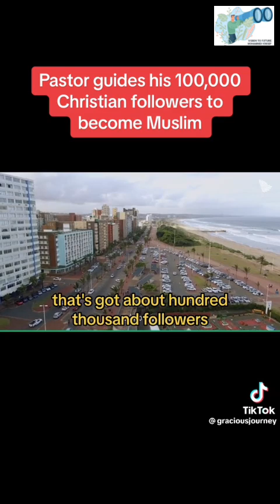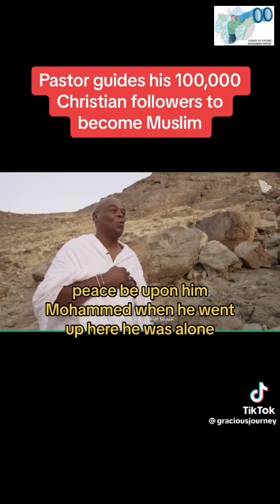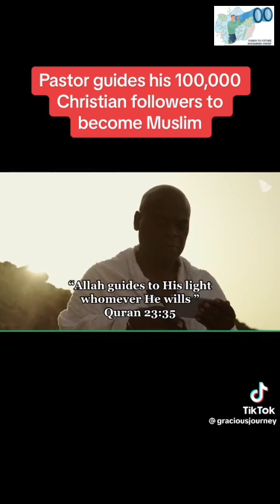Pastor From South Africa